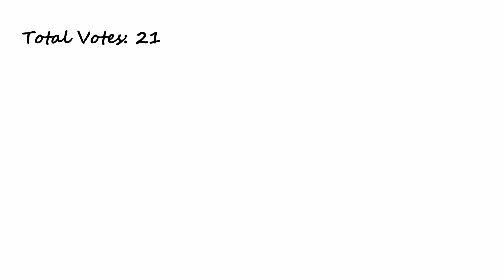OSO Viewer Voting 8